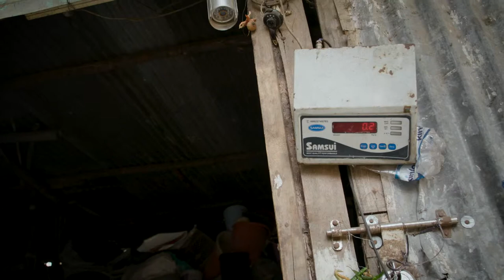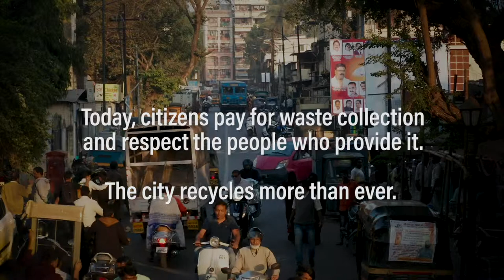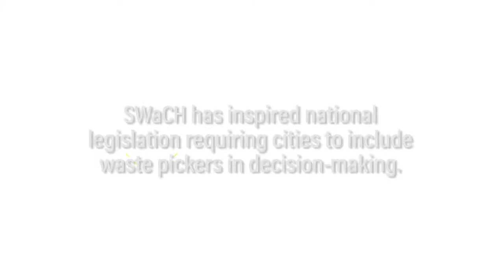Washington DC Video Production Services: SWaCH (Ross Prize finalist)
SWaCH Pune Seva Sahakari Sanstha is a member-owned cooperative for waste pickers that is helping to clean up the streets of Pune, India.

We help US-based international organizations show results through inspiring, documentary-style videos. Our clients include USAID and its subcontractors, the World Bank Group and its partners, and diverse international nonprofits that are changing the world one person, one project at a time. Award-winning films, emphatic storytelling, global reach. Washington, D.C. video production.

RESOURCES

TRANSCRIPT

Pinky Sonawane, Waste picker and co-owner, SWaCH: When I was a child, I used to collect waste with my mother. We faced a lot of problems. People would say, “Don’t come around here. You are thieves.”

Lakshmi Narayan, Co-Founder, SWaCH Narayan, Co-Founder, SWaCH: Waste pickers, they were invisible, scattered, not organized. They were collecting waste from the bins, from the landfills, from the streets, from dump sites and they were often treated like the garbage that they picked.

Text: Before 2008, Pune had an increasingly serious waste problem and no organized system for collection.

Lakshmi Narayan, Co-Founder, SWaCH Narayan, Co-Founder, SWaCH: SWaCH was created in 2008. Waste pickers actually buy shares into the organization and own the organization, and are involved in decision-making.

Lakshmi Narayan, Co-Founder, SWaCH: SWaCH has 3,500 waste picker members who service 4 million citizens of Pune. We are covering 80% of the city.

Pinky Sonawane, Waste picker and co-owner, SWaCH: My work is to pick up waste from door-to-door. I collect a little waste everyday and store it. .Then on Saturdays, I go and sell the recovered mateiral

D.S. Molak, Commissioner, Solid Waste Management: One thing is for sure that in the last ten or so years, solid waste management has undergone huge changes.

Lakshmi Narayan, Co-Founder, SWaCH: SWaCH basically offers a blueprint for a paradigm shift in waste management to ensure that cities can recycle much, much more of the waste that they're generating.

Mini Shrinivisan, SWaCH service recipient: Before the SWaCH thing started, we used to just dump all our garbage into one bin and keep it outside; and we had no idea what happened to it. We have learned the business of segregation. Definitely, it has improved. Everything is more organized.

Dr. Saki Kataki, Medical Officer, Solid Waste Management, Pune: Slum coverage has gradually increased. Now this user-free model is also sustained in the slums and around 60 to 70% of the Pune city slums are also covered.

Pinky Sonawane, Waste picker and co-owner, SWaCH: When I collect waste from the housing complexes, what I retain for recycling is metal, glass, milk packet wrappers, plastic, bottles, and cardboard.

Pinky Sonawane, Waste picker and co-owner, SWaCH: Every week I sell recyclables worth about 300 or 350 rupees.

Mini Shrinivisan, SWaCH service recipient: Everybody's has become more aware of the waste pickers. Their lives have become like a little more familiar for us, and now people have started thinking of them as working women.

Lakshmi Narayan, Co-Founder, SWaCH: A waste picker is the owner of an enterprise that offers her a dignified livelihood. It makes for an inclusive city in many ways.

Pinky Sonawane, Waste picker and co-owner, SWaCH: My monthly salary is Rs.13000, which means I earn a little more than my husband. I have built the house from my own savings. I’ve bought the appliances that I need and also saved money for my children’s education.

Text: Today, citizens pay for waste collection and respect the people who provide it. The city recycles more than ever.

Text: The model has inspired national legislation requiring cities to include waste pickers in decision-makinge.

Logo: WRI Ross Prize